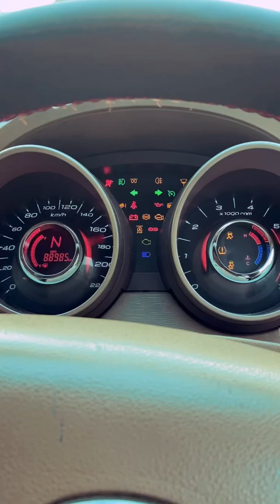0 To 100 Blackbeast Xuv500